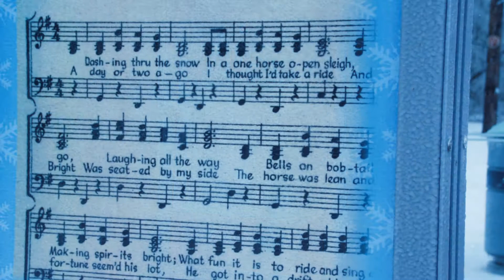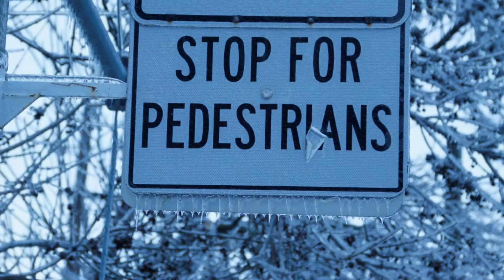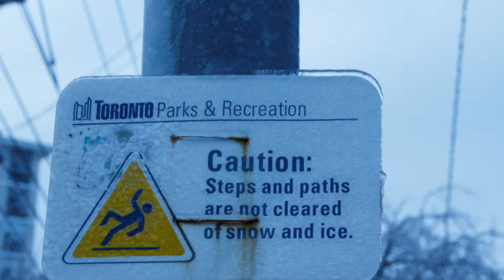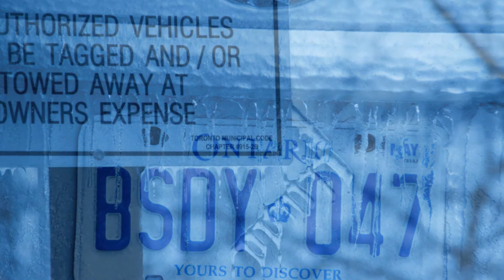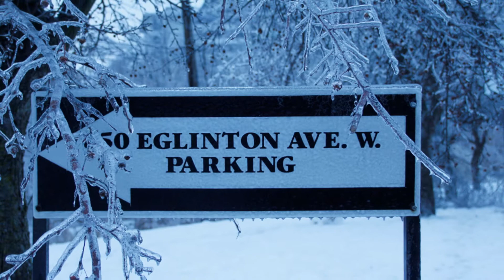Ice Storm Toronto December 22, 2013 Toronto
Ice storm damage to trees may take years to heal.